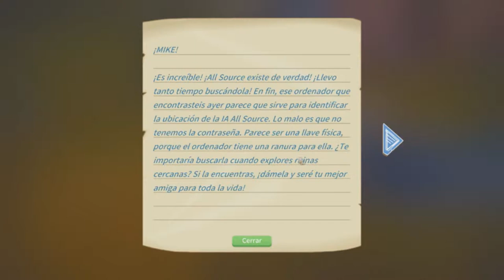EL Mejor Faro De Portia //// My Time At Portia #80